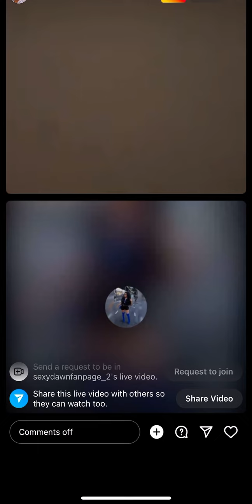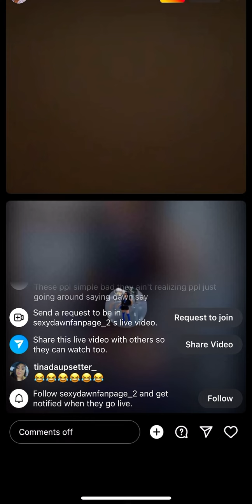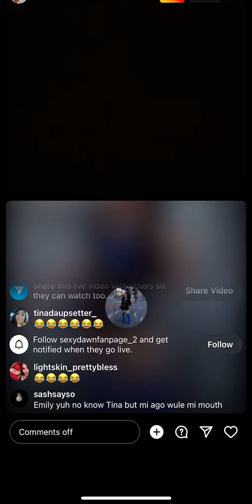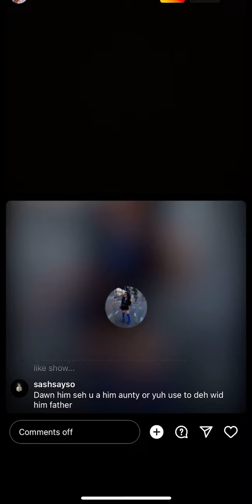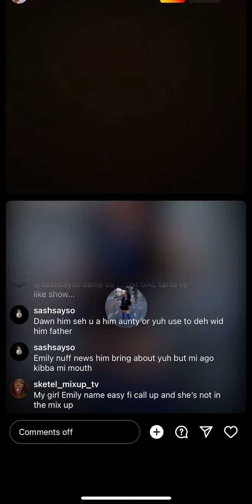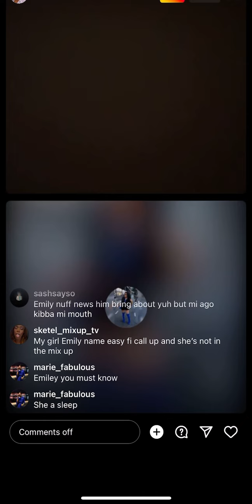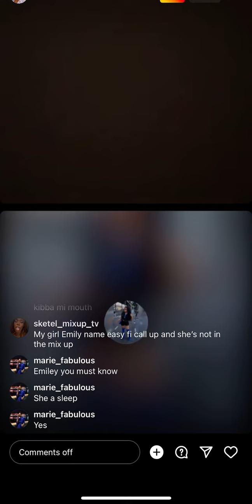Emily th$$f suitcase from dawn 😅😅😅